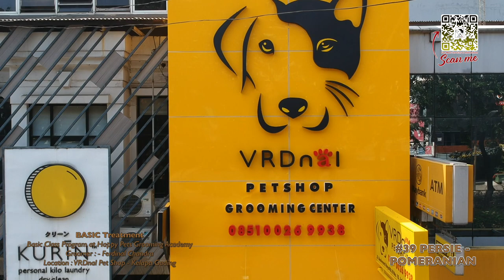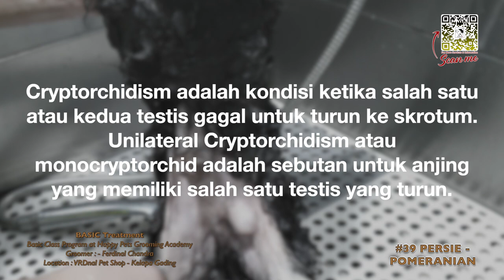ANJING POMERANIAN RENTAN MASALAH GENETIC “Cryptorchidism” - #39 PERSIE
#39 PERSIE - POMERANIAN
Basic Class Program at Happy Pets Grooming Academy
Groomer : Ferdinal Chandra - VRDnal Pet Shop

open from 08:00 until 21:00!!